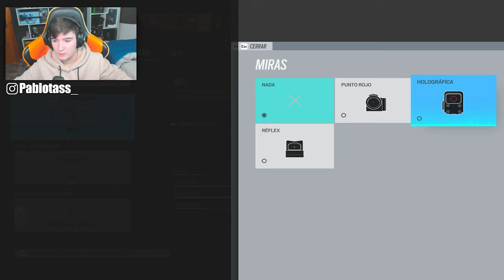El NOMBRE mas RARO de RAINBOW SIX SIEGE | HIGH CALIBRE | Pablotas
👉En este Gameplay de Rainbow six siege: El NOMBRE mas RARO de RAINBOW SIX SIEGE

► ¡Sígueme!